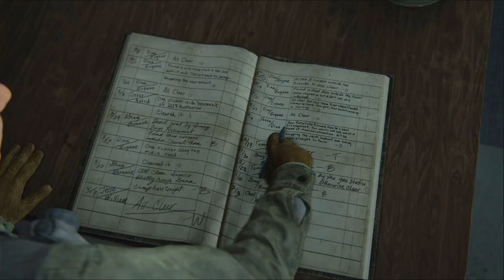THE LAST OF US PART 2 #2 | EpsilonGamex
Seguimos con mas de TLOU parte II en Español Latino!